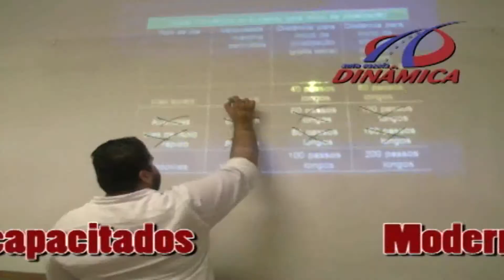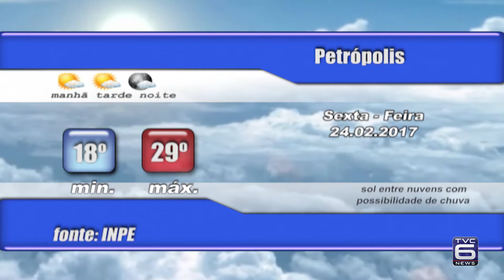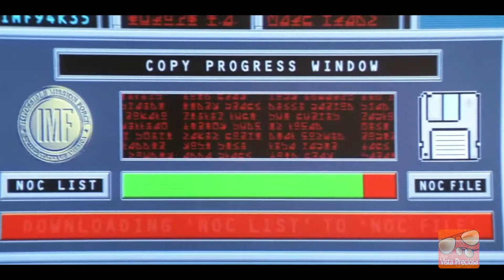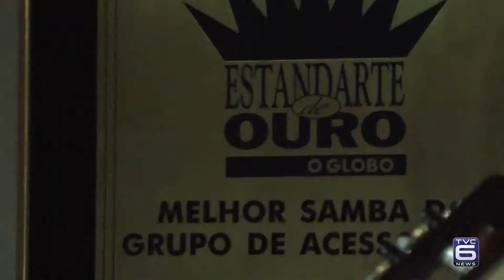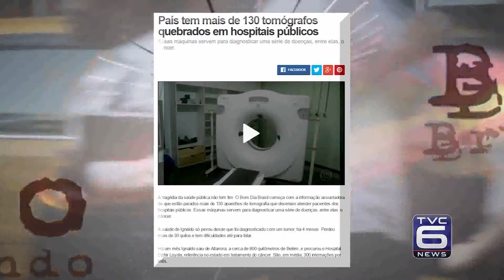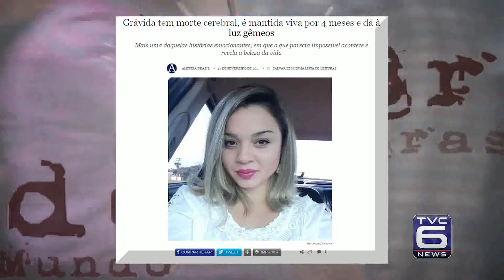TVC Canal 06 - TVC Noticias 23 02 2017